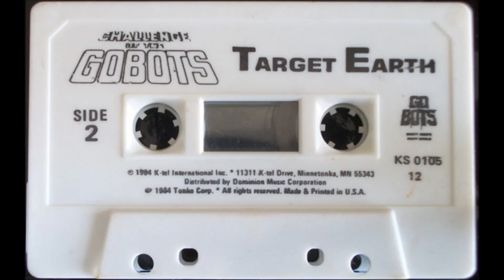Challenge of the Gobots: Target Earth audiobook 1984